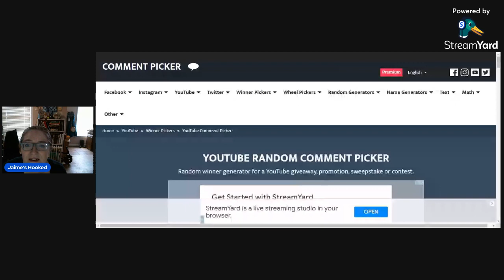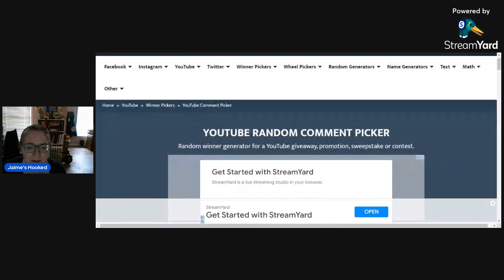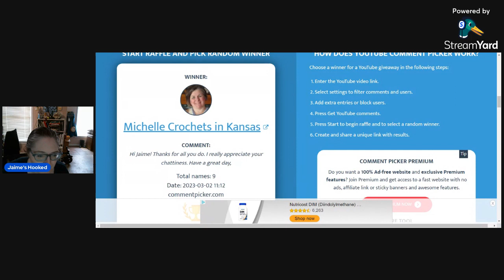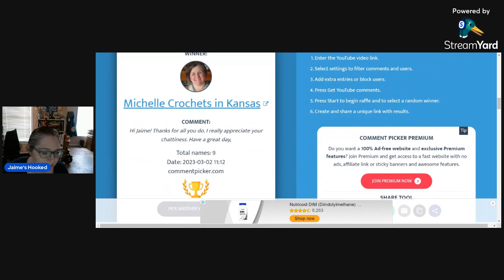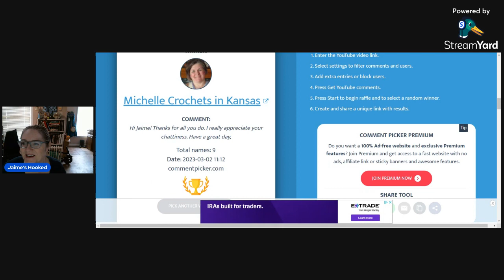Oh So Sneaky Friday! Giveaway Winner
Thanks to all that participated in this giveaway! I appreciate you all!